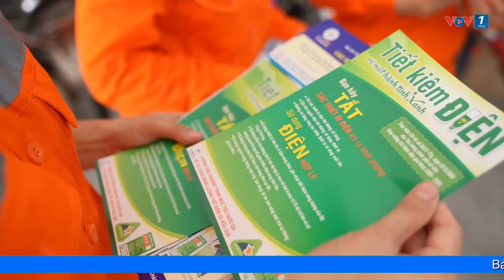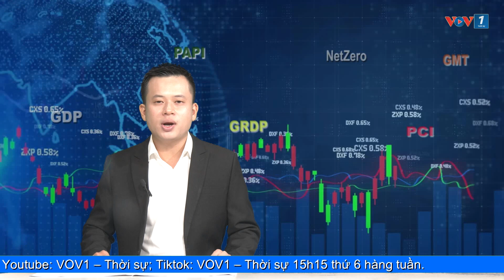Bản tin con số và sự kiện kinh tế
VOV1: Bản tin kinh tế ngày 17/05/2024
- Linh hoạt điều chuyển vốn, nâng cao hiệu quả đầu tư công
- Sớm hoàn thiện các văn bản hướng dẫn Luật Đất đai
- Lãi suất cao kéo dài gây áp lực lên các ngân hàng Đông Nam Á
Bản tin Con số và Sự kiện kinh tế phát trực tuyến 15h15 phút thứ sáu hàng tuần trên các nền tảng số Ban Thời sự VOV1, Đài Tiếng nói Việt Nam.